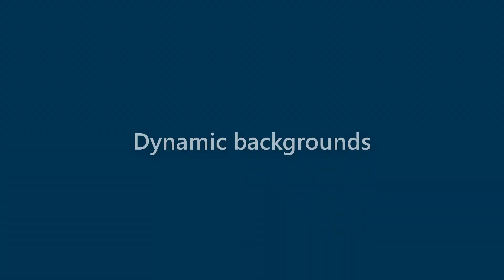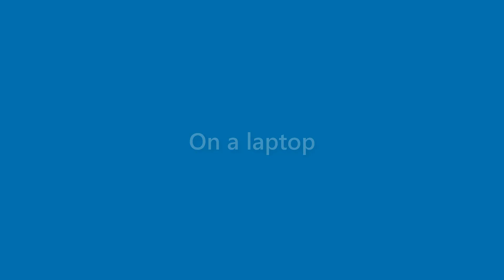Dave Elliott - appearance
Name Look - Dave Elliott - appearance. In this video we present "Dave Elliott" name look and feel in various scenarios.
This video will cover:
How does "Dave Elliott" look as a personal letterhead?
How does "Dave Elliott" look on a business card?
How does "Dave Elliott" look on a computer/laptop screen?
How does "Dave Elliott" look with different background colors?
How does "Dave Elliott" look with various fonts?